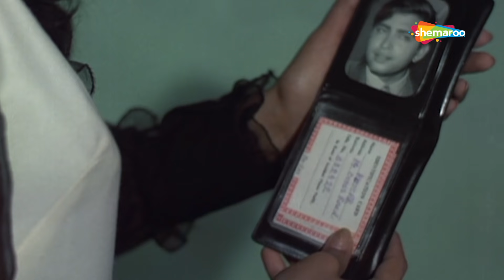तुमसे और तुम्हारे पिता से पुरानी जान पहचान हैं | Nafrat (1973) (HD) Part 4 | Rakesh Roshan, Yogeeta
Movie Name - Nafrat (1973)
Star Cast - Rakesh Roshan, Yogeeta Bali, Madan Puri, Prem Chopra
Director - Shyam Ralhan

CBI Inspector Kumar (Prem Nath) gets a shock when his wife, Ashoo (Bindu), is found cheating on him with another male. Enraged, he asks both of them to leave immediately. He does not permit Ashoo to take their only son, Prakash (Rakesh Roshan), along with her. Prakash has grown up, and is now employed with a business firm, whose owner is Mohan (Prem Chopra). Prakash meets Mohan's beautiful sister, Kiran (Yogeeta Bali), and falls in love with her. Kiran too is attracted to Prakash. But little does Prakash know that Mohan is the same guy his mother had an affair with.